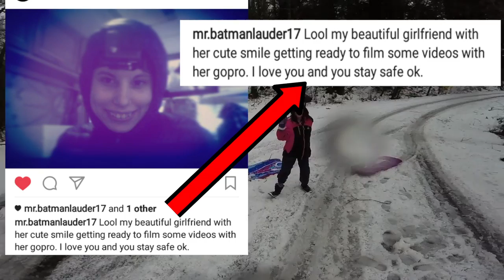Sledding on Big hill in Venersborg Washington